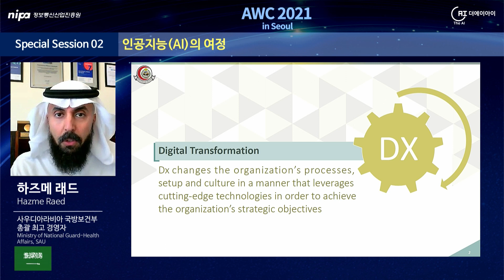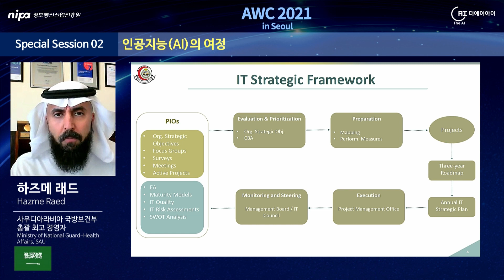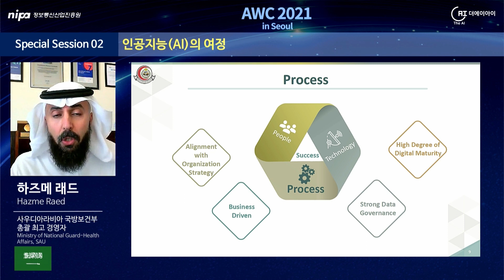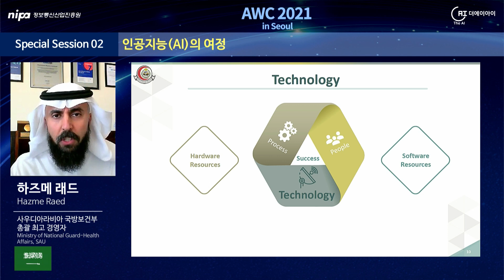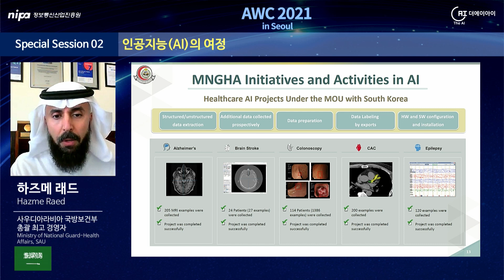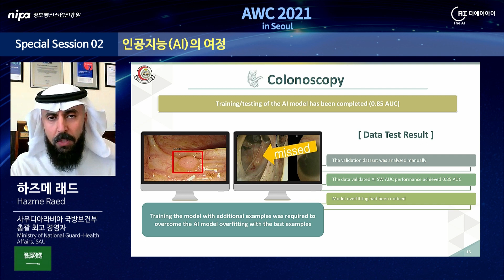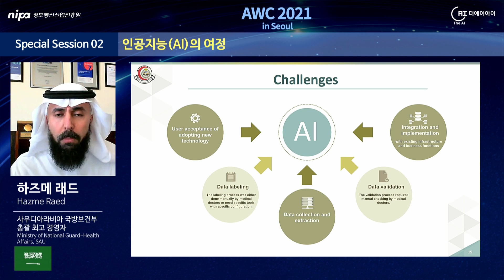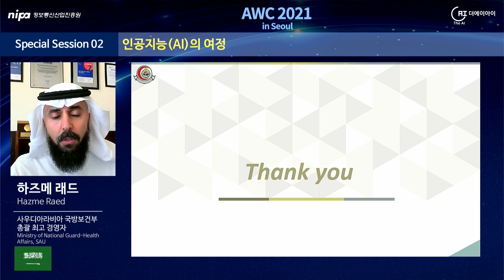[Special Session] "The AI Journey" (Hazme Raed, Ministry of National Guard-Health Affairs, SAU )